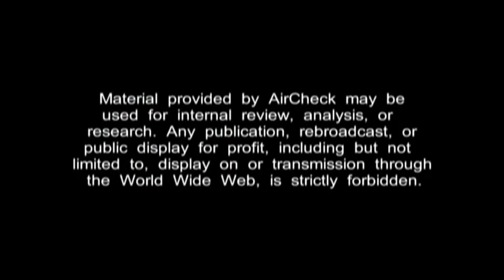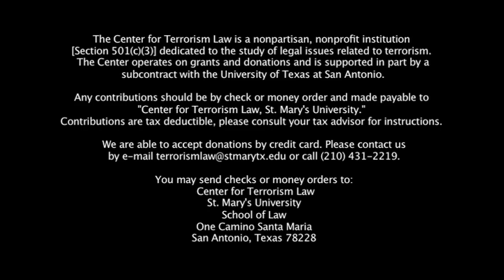Center for Terrorism Law Rules of Engagement Conference- Director Jeffrey Addicot